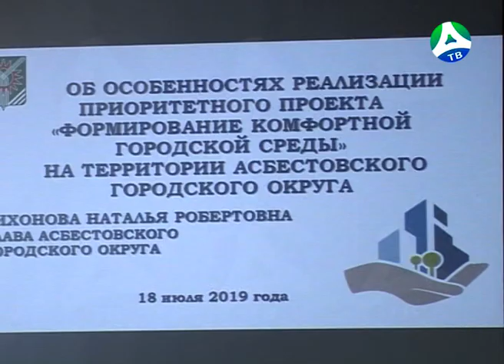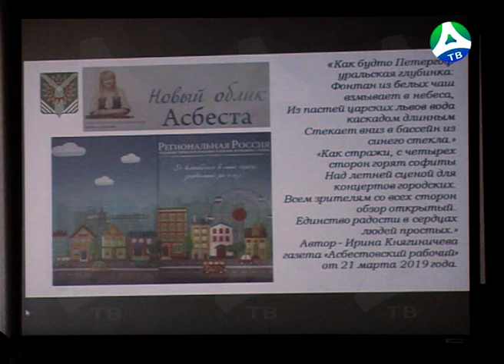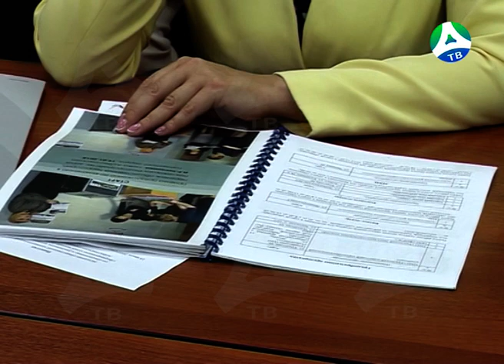2019-07-23 Заседание по Комфортной городской среды